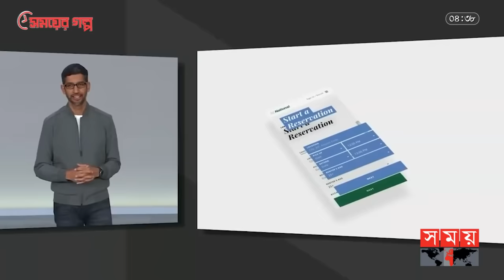বাড়িতে টিভি, টেলিফোন ছিল না অথচ আজ গুগলের প্রধান! | Sundar Pichai | CEO of Google | Somoy TV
তিনি ছিলেন এই চেনা উপমহাদেশেরই এক সাধারণ পরিবারের সন্তান। ভারতের যে প্রতিষ্ঠানের কৃতি ছাত্র ছিলেন তিনি , সেটিও বাংলাদেশের দক্ষিণবঙ্গ থেকে কয়েকশ’ কিলোমিটার দূরে।অথচ সেখান থেকেই উঠে এসে বনে গেলেন বিশ্বের অন্যতম কর্পোরেট অধীশ্বর। এ যেন অনেকটা ঘরের পাশের ছেলের বিশ্বজয়ের মতোই। বলছি ভারতীয় বংশোদ্ভূত গুগলের সিইও সুন্দর পিচাইয়ের কথা। তিনি-ই ছিলেন প্রথম ভারতীয়, যিনি পেয়েছেন গুগলের মতো সংস্থার সবথেকে বড় দায়িত্বভার।

He was the child of an ordinary family of this well-known subcontinent. The institute in India where he was a meritorious student is also several hundred kilometers away from South Bengal in Bangladesh. But from there, he became one of the world's corporate giants. It's like the world conquest of the boy next door. I am talking about Sundar Pichai, the CEO of Google of Indian origin. He was the first Indian to hold the top responsibilities of a company like Google.